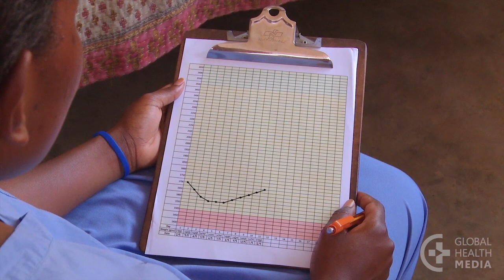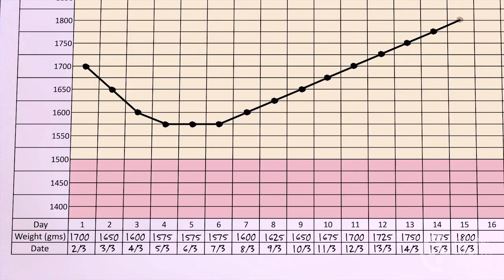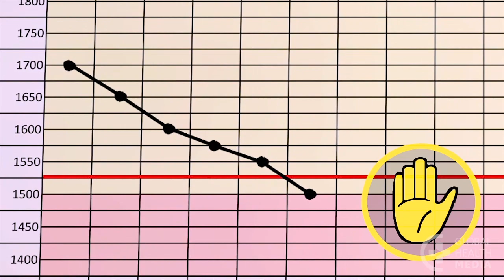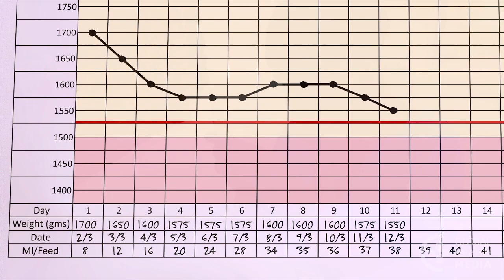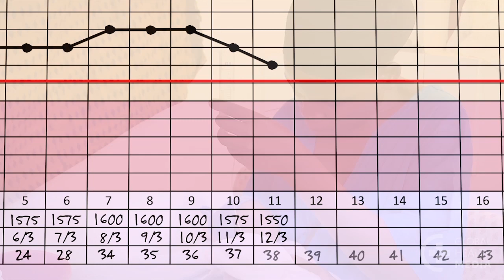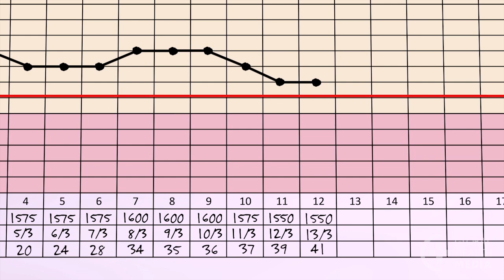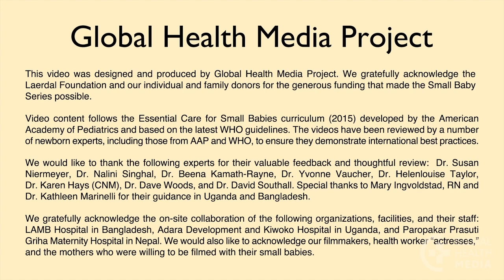When the Small Baby Is Not Growing Well (Kinyarwanda) - Small Baby Series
Feeding the small baby requires continuous adjustment based on the baby’s abilities and his growth. Sometimes the baby’s weight may not increase as expected. This video shows how to assess the growth of the small baby and what to do if he is not gaining well.